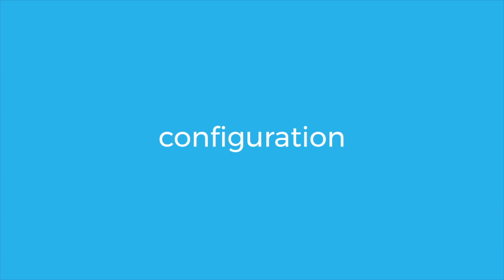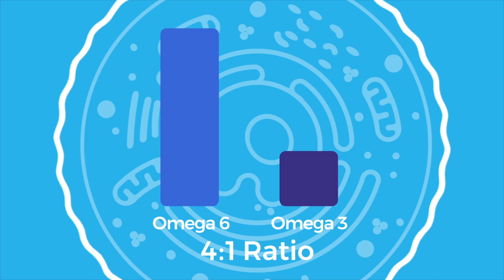The importance of taking omega 6 and 3 at the 4:1 Ratio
Omega 6’s & 3’s are directly connected to our: Cardiovascular function, brain Function, nervous system, energy production, skin, and most importantly: cell flexibility. We can establish the balance-flexibility-health connection with a 4:1 ratio of omega-6 and omega-3 fatty acids that you’ll find in BodyBio Balance Oil.